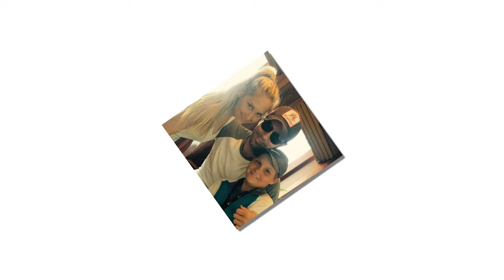Inside Enrique Iglesias and Anna Kournikova's Private Relationship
Enrique Iglesias and Anna Kournikova have been so secretive about their relationship that fans have often wondered if they’re even still together.